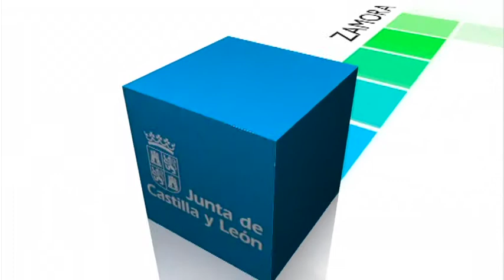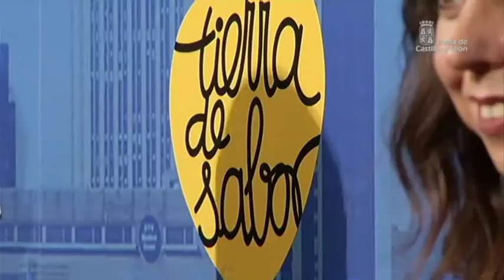Tierra de Sabor en 'La vida inesperada'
'La vida inesperada', es la película dirigida por Jorge Torregrosa en la que colabora la marca de garantía de Castilla y León, 'Tierra de sabor''. Un flim protagonizado por Javier Cámara, Raúl Arévalo y Carmen Ruiz, en la que dos primos se encuentran en un momento de cambio en sus vidas

Una buena oportunidad para mostrar al mundo los productos amparados bajo el corazón amarillo

Nueva York es la ciudad escogida por los protagonistas para dar un giro a sus vidas, donde lo culinario tiene un papel relevante

Numerosos han sido los actores y personalidades que han asistido al preestreno de una proyección que llegará a millones de espectadores.